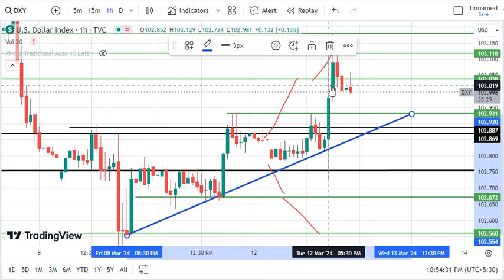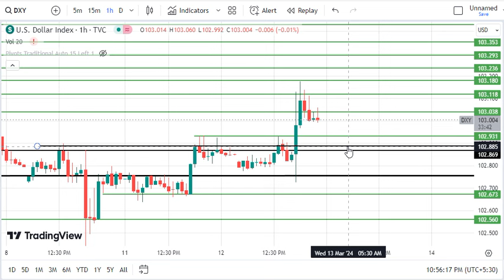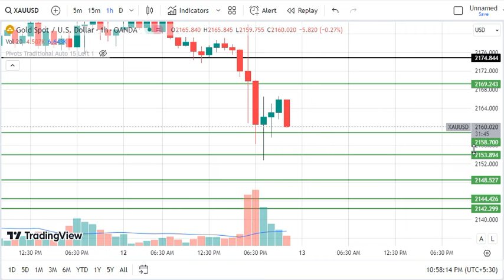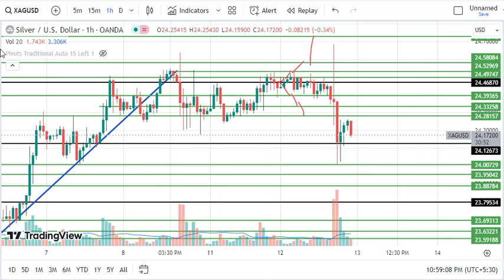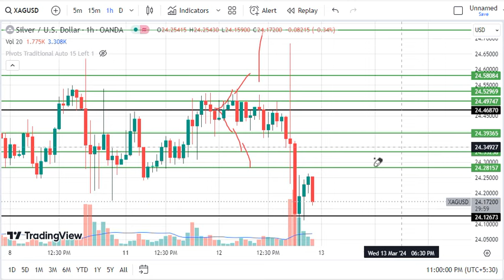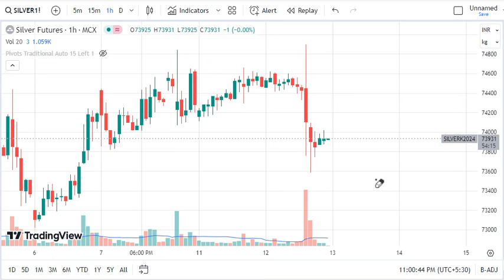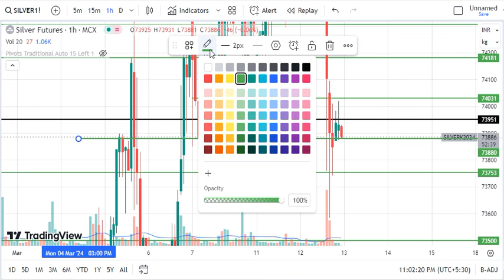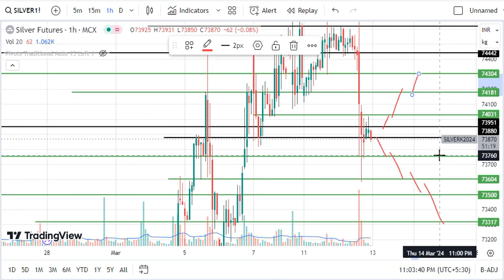Gold XAUUSD/DXY Analysis for today Wednesday 13 March 2024 | XAUUSD intraday trading strategy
XAUUSD levels for Wednesday ,
DXY levels for Wednesday,
Dow Jones levels for Wednesday,
DowJones levels for Wednesday 13 March 2024 ,
Dow Jones prediction for tomorrow Wednesday 13 March 2024 ,
XAUUSD levels for Wednesday 13 March  2024 ,
DXY Prediction for tomorrow Wednesday 13 March  2024 ,
DXY levels for Wednesday 13 March  2024